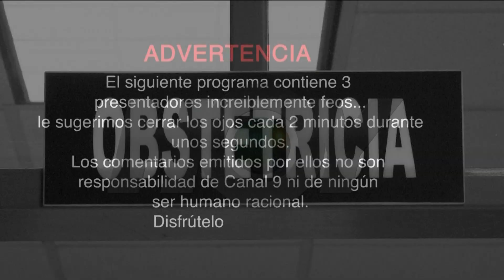Patrullero de la Noche: Noveno Piso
Este martes Canal 9 estrenó el programa el Noveno Piso, y el Patrullero de la Noche captó todo lo que sucedió tras bambalinas. El detalle en la nota.